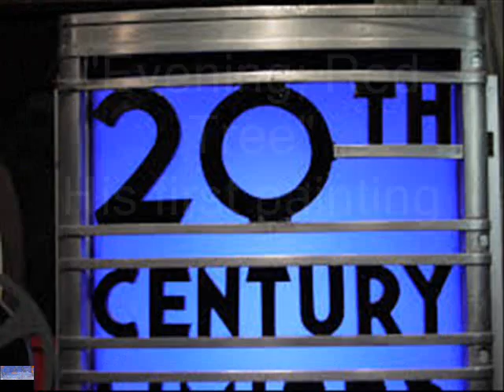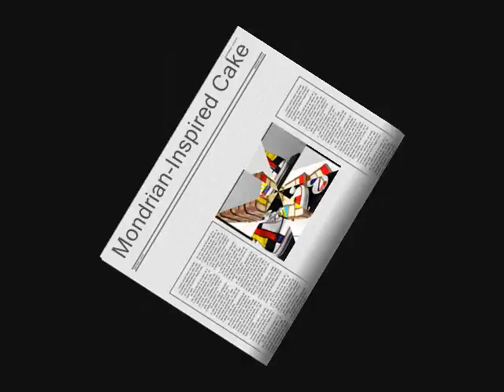MONDRIAN 0001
This is a video, for young learners,  about the modern art painter Piet Mondrian.